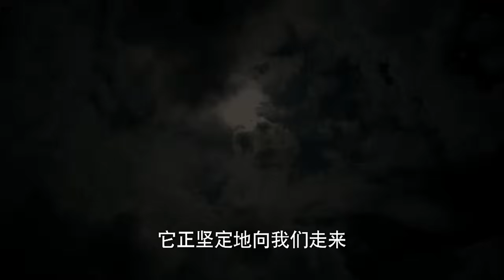【2022好剧推荐】后海不是海 01 | “老干部”张嘉译碰上刑满释放“黑道大哥”倪大红，看这对“欢喜冤家”如何相爱相杀！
在民政局工作的石墨，是一名普通干部，善良的他收养了毒贩的女儿，同时向所有人隐瞒了孩子的身世，并将其抚养成人，一家四口过着幸福快乐的生活。但当毒贩霍忠实刑满释放后，因为误会向石墨展开了一系列疯狂的报复，致使原本的平静生活掀起波澜。面对霍的丧心病狂，妻子的不信任和误会、儿女的不解和怨怼，石墨始终坚强地默默承受着，他用自己的方式，努力化解矛盾、保护妻子和儿女，几经波折，终于赢得了所有人的理解，展现了亲情的伟大。随着真相大白，懊悔不已的霍忠实也在自责中结束了一切。一个风和日丽的日子，石墨一家人畅想着以后，夫妻二人告诉孩子，尽管未来的路很艰难，但是一定要勇敢坚强地面对，走完精彩、无悔的人生。